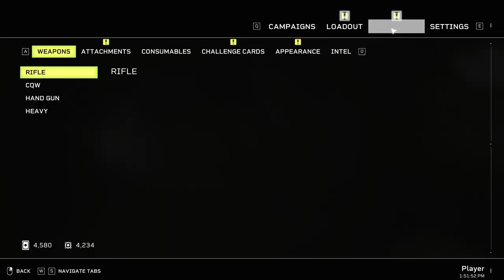Giants in The Earth Insertion Alien fireteam #4 alienfireteamelite #2021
When the mission begins, proceed forward and around the corner to the right where you’ll find your first encounter against waves of Xenomorphs. They will begin by swarming you from the ceiling up ahead, but will also come down the wall to the right.